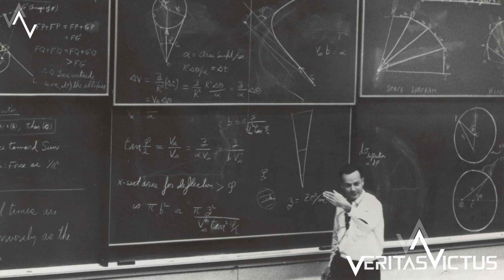Richard Feynman - A Short Biography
Who was Richard Feynman?

Richard P. Feynman was a Nobel Prize-winning physicist known for his work in quantum mechanics and particle physics. He was also known for his humor and unconventional approach to life. This short video explores his legacy in science and popular culture.

Image courtesy of Wikimedia Commons.